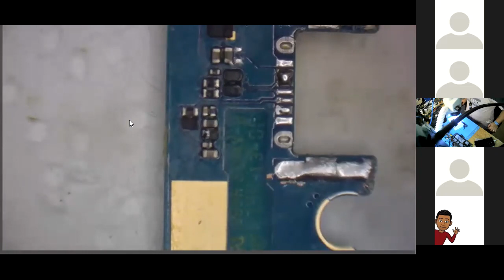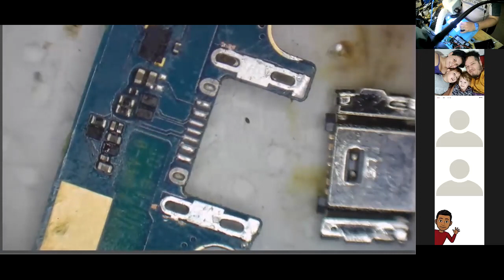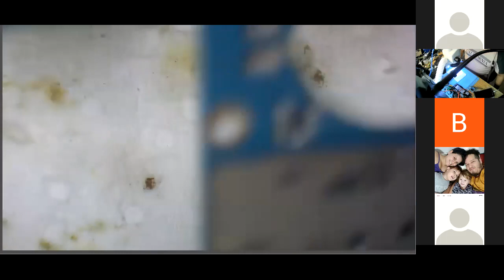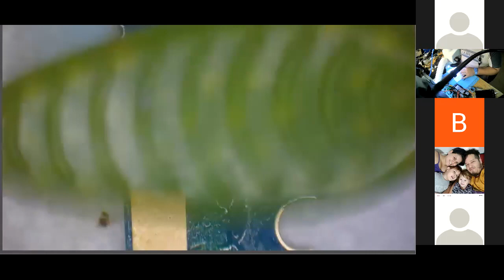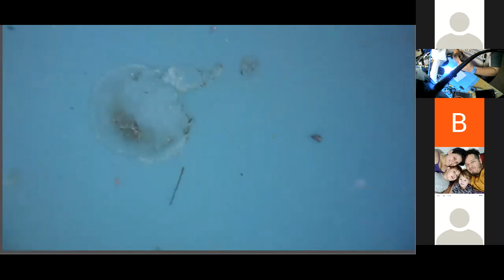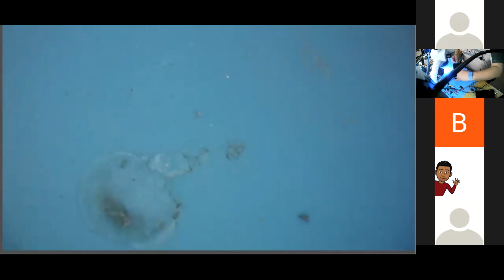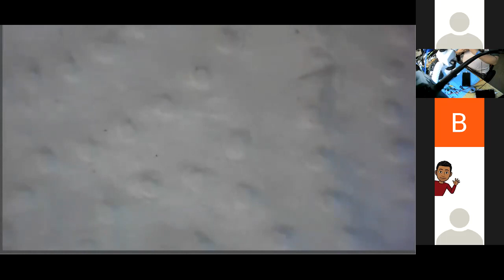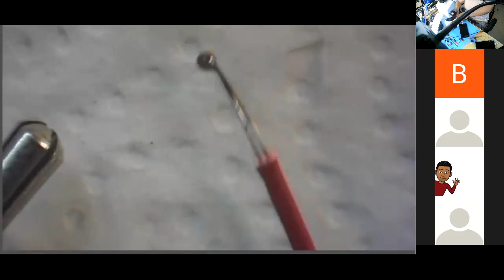CAMBIO CONECTOR DE CARGA J5 PRIME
TECNICAS DE CAMBIO CONECTOR DE CARGA SIN PISTOLA DE CALOR DE  J5 PRIME EXTRACCION Y COLOCACION SOLO CON CAUTIN

@M.C.SCELLSERVICE INSTAGRAM
@MCSCELLSERVICE FACEBOOK